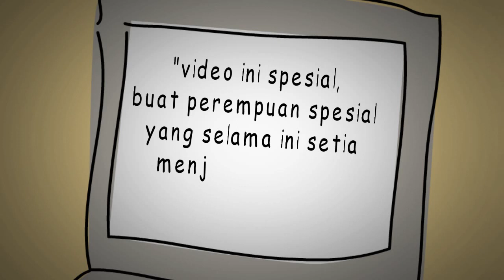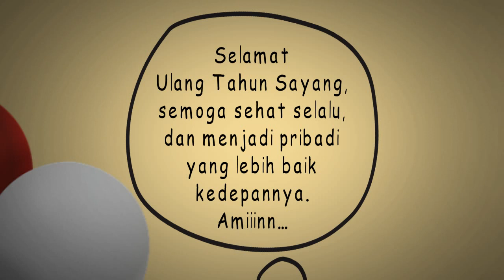Kado Ultah Spesial Untuk Pacar ✔ - Sparkol VideoScribe Ultah (Selamat Ulang Tahun Sayang)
Hari gini masih bingung mau ngasih kado apa buat pasangan? buat aja yg kayak gini, lebih mengena dihati bos.
pengen dibuatin kayak gini?
langsung DM aja ya lewat Instagram, via email juga boleh.
video ini spesial untuk yang lagi merayakan ulang tahun.
selamat ulang tahun sayang, semoga senantiasa dalam lindungan Allah SWT. Amiiinnn.